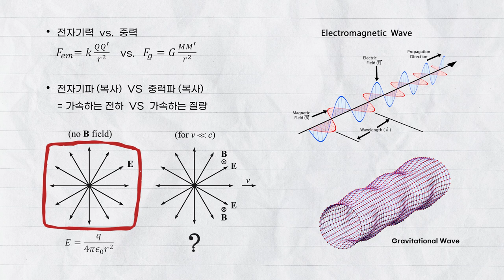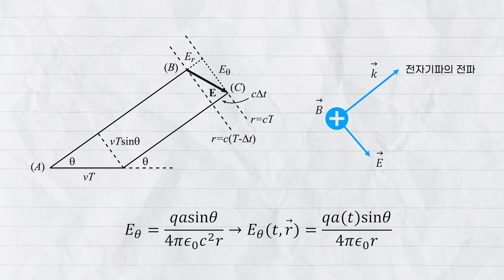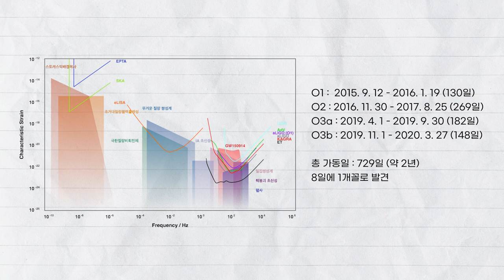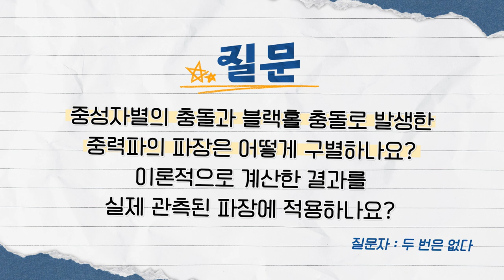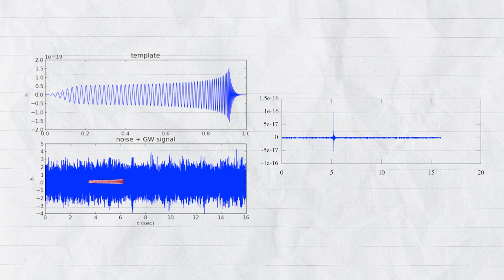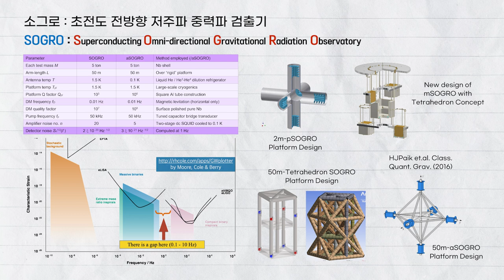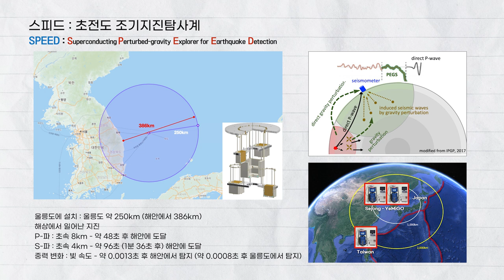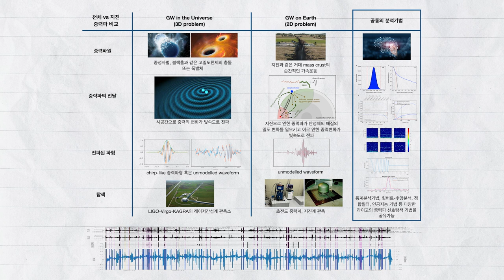[Q&A] '상대성 이론' 10강 Q&A_by 오정근 / 2023 봄 카오스강연 '상대성 이론'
🔸2023 봄 카오스강연 '상대성 이론' Q&A 6번째🔸
🔹연사 | 오정근(국가수리과학연구소 중력응용연구팀장)

📌목차

00:00 시작
00:24 전자기파는 거리의 제곱에 반비례하는데 중력파는 거리에 반비례하는 건가요?
04:16 라이고의 감도는 낮은건가요? 감도가 높은 장치가 있다면 쌍성계가 흔하게 발견될까요?
10:54 중력파 검출 데이터는 오픈소스인가요? 일반인도 데이터에 접근할 수 있나요?
12:42 중성자별의 충돌과 블랙홀 충돌로 발생한 중력파의 파장은 어떻게 구별하나요?
16:18 중간 질량 블랙홀은 무엇인가요?
18:32 중간 주파수 대역 중력파 탐사 프로젝트
25:29 과학자를 꿈꾸는 이들에게 조언 한마디

💫2023 봄 카오스강연 '상대성 이론' Q&A 10강 질문 당첨자 발표💫

Sm Kang
두 번은 없다
Moon Hyeung Lee

당첨되신 분들은 아래 링크로 수령 주소(연락처)를 공유해 주세요.
2023년 8월 11일(금)까지 작성해주세요. ✏️

*중복 당첨되어 주소를 이미 제출하신 분은 다시 제출하지 않으셔도 됩니다.

🎁 선물 안내 🎁
- 질문 1회 당첨자 : [과학동아x모트모트] 과학덕후용 문구세트 2탄 1권
- 질문 2회 이상 당첨자 : [과학동아x모트모트] 과학덕후용 문구세트 2탄 1권 + 과학 책 1권